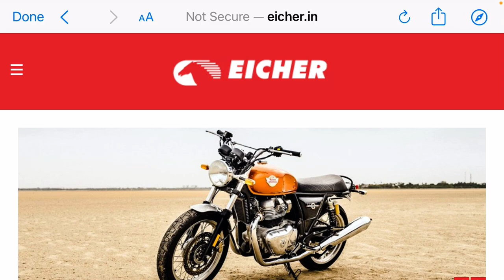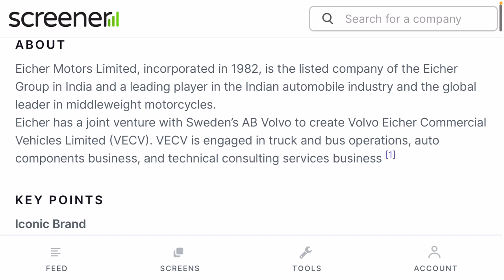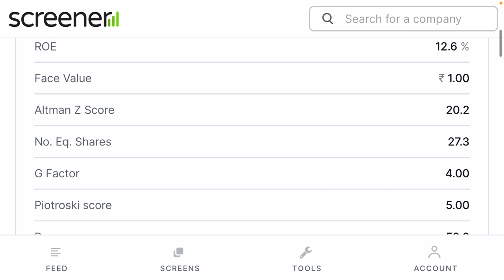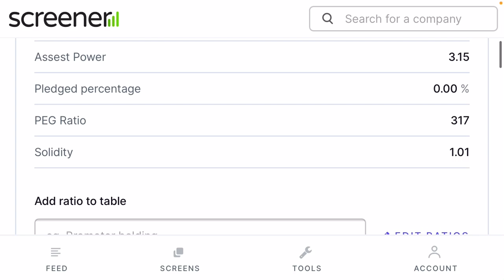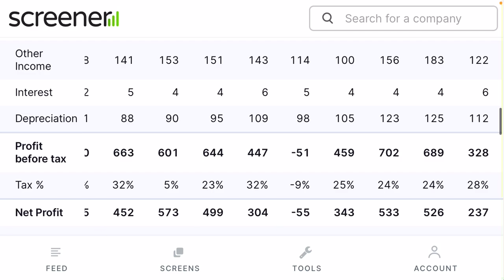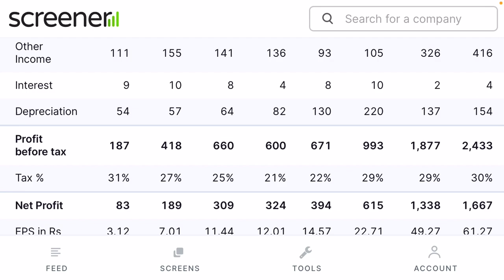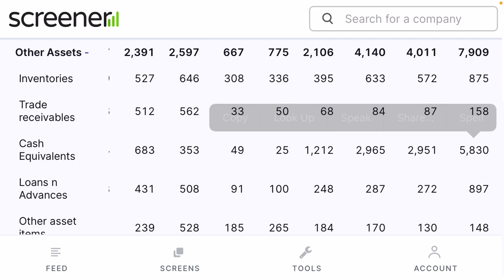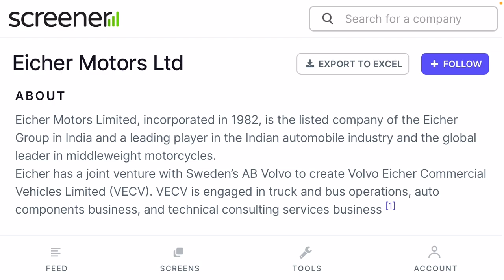Fundamental analysis: Eicher Motors Ltd (हिंदी)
Was multibagger and will be multibagger. Always ask financial advisor before buying any stocks.(मल्टीबैगर था और मल्टीबैगर होगा। कोई भी शेयर खरीदने से पहले हमेशा वित्तीय सलाहकार से पूछें।)